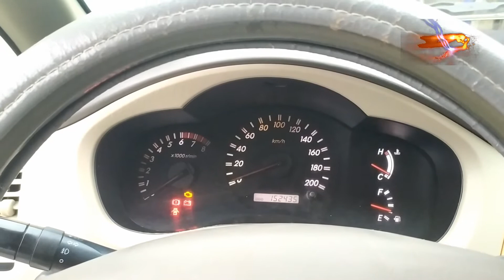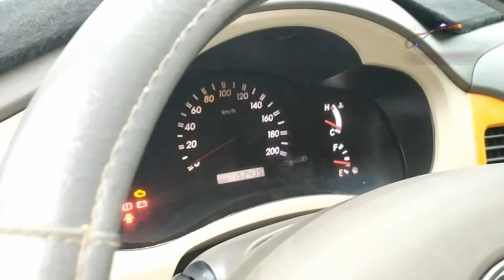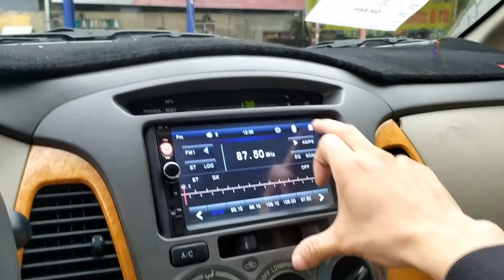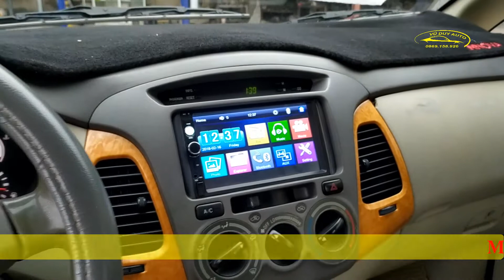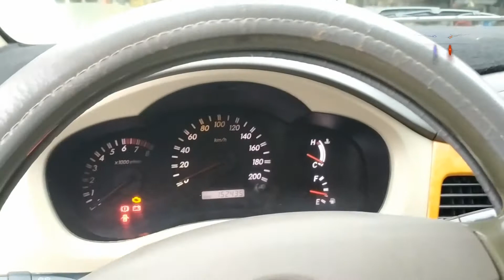Innova cũ thương hiệu nhật bản xe gia đình 8 chỗ rộng rãi máy xăng 2.0 số sàn cực khoẻ và bền bỉ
VŨ DUY AUTO, Xe ô tô, xe cũ giá rẻ, ô tô, KIA, CERATO, XE CŨ, MÁY CHẤT, SEDAN 5 CHỖ, NHẬP KHẨU, GIÁ RẺ, COVID

Ô TÔ CŨ GIÁ RẺ VŨ DUY AUTO,VŨ DUY AUTO,Ô TÔ CŨ,OTO CŨ,XE CŨ,Ô TÔ CŨ MIỀN BẮC,TOYOTA,HYUNDAI,DAEWOO,CHEVROLET,KIA,MITSUBISHI,HONDA,MEC,BMW,INNOVA,MORNING,VIOS
💥Địa chỉ nhà Em
VŨ DUY AUTO
40 Đường Hùng Vương, Quán Toan, Hồng Bàng, Hải Phòng